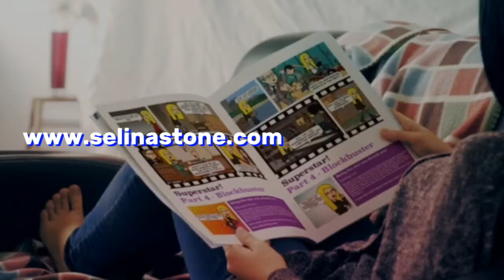Step 29 breakthrough personal power with the making of by selina stone.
Step 29 breakthrough personal power with the making of by selina stone. All you need to know to be your own life coach and brand guru.

Just keep moving forward and don´t give a shit about what anybody thinks. Do what you have to do for you – Johnny Depp